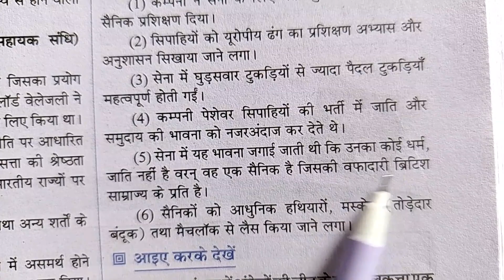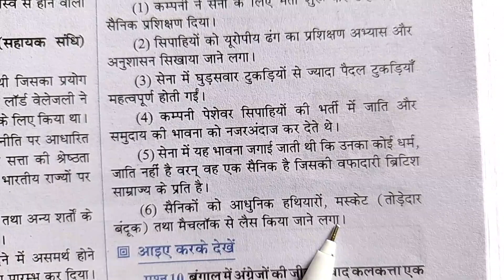कंपनी की सेना की संरचना में आए बदलावों का वर्णन करें ।। company ki Sena ki sanrachna mein vadlavon k